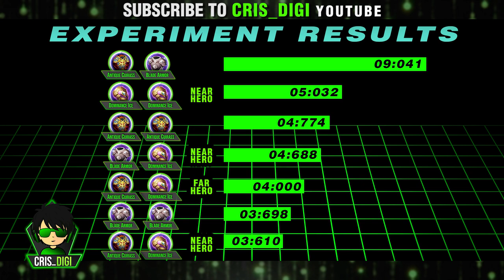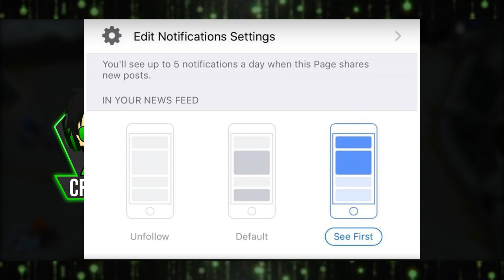Best Armor Combination!? MOBILE LEGENDS 2020 | Cris DIGI | TIPS AND GUIDES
Pangit Audio Guys sorry.
ITEMS EXPERIMENT 1
-Antique Cuirass
-Blade Armor
- Dominance Ice
Which combination armor is the best..
01:26 Antique Cuirass + Blade Armor
01:44 Antique Cuirass + Dominance Ice(far)
01:56 Antique Cuirass + Dominance Ice (near)
02:05 Dominance Ice (far)+ Blade Armor
02:17 Dominance Ice (near) + Blade Armor
02:28 Dominance Ice + Dominance Ice
02:55 Blade Armor + Blade Armor
03:06 Antique Cuirass + Antique Cuirass